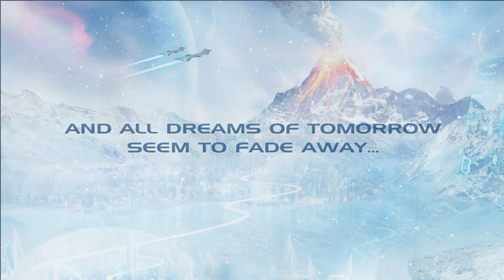The Frozen Shrines of Obsÿdÿana (Official Trailer)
Cosmic frost awakens! The voyage to the gelid stars has just begun... The frozen tides of dakness arise in Psyborg Corp's second album "The Frozen Shrines of Obsÿdÿana"!

Psyborg Corp. meets you in glorious combat once again!